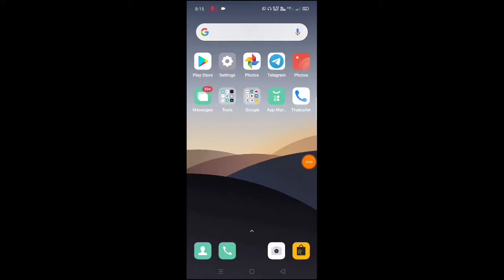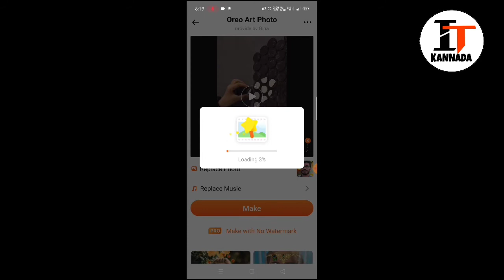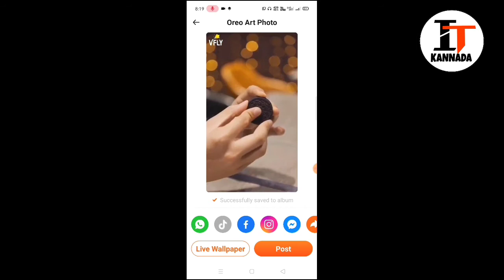How to make oreo biscuits magical video in kannada| tik tok Viral magical video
hello friends

   friends in this video i will tell you how to make oreo biscuits magical video